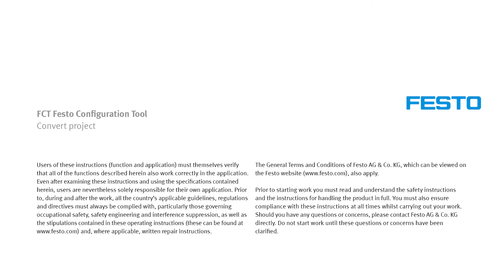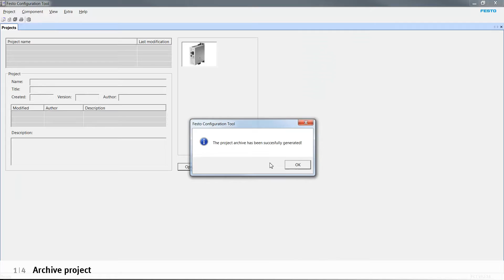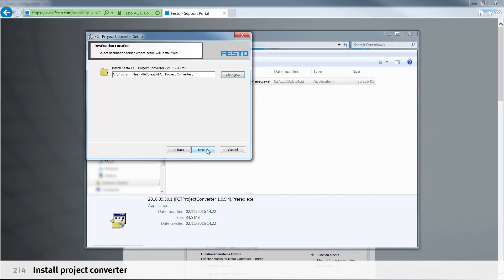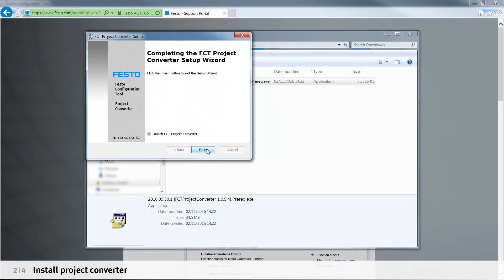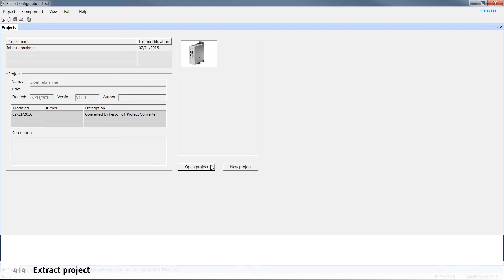FCT: Convert project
Converting a project in FCT – this tutorial explains how it’s done.
Configure your Festo products quickly and easily with videos from service2see!

00:00 Archive project
01:54 Install project converter
03:10 Convert project
03:45 Extract project